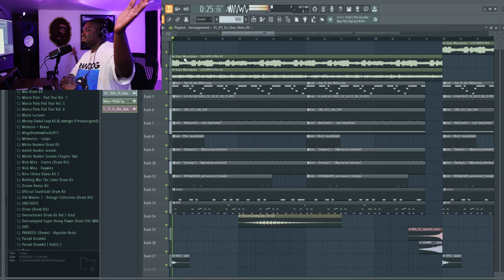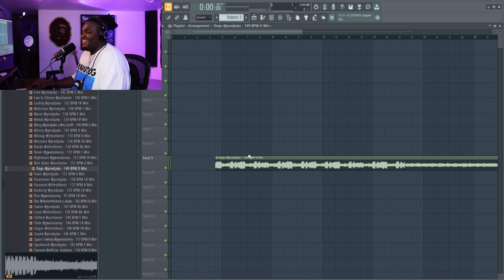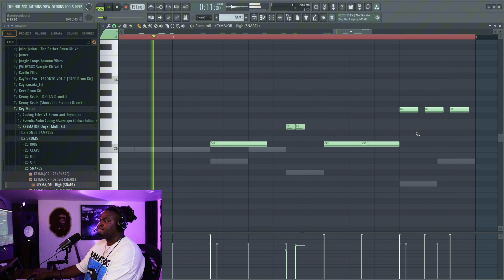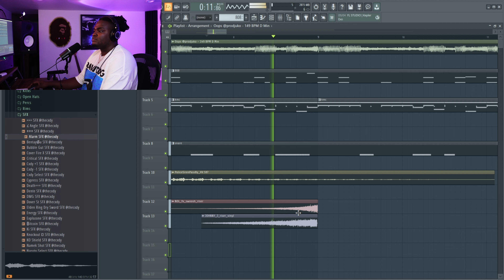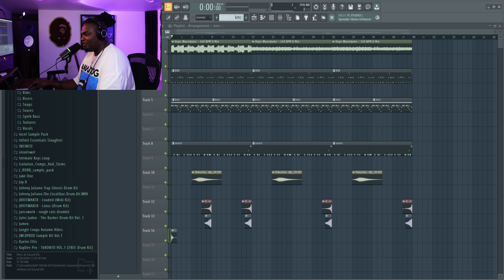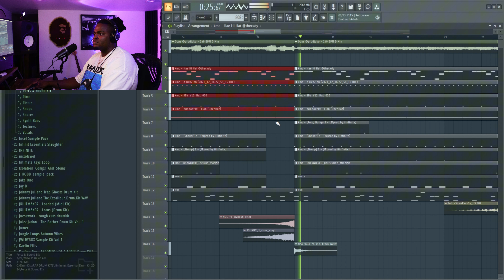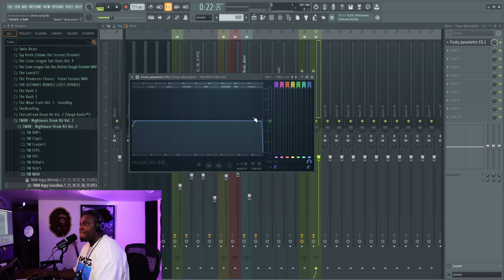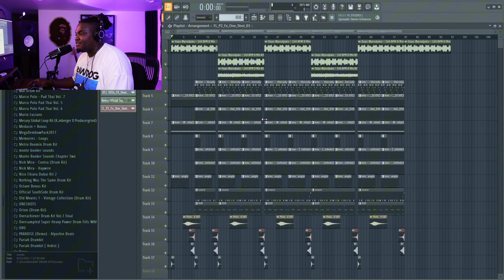how I get rid of beat block (hasn't failed me yet)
the best way to fight beat block is to change your expectations. ur a producer so... just produce

*also i realize my 808 is off by 50 cents*

0:00 - beat preview
014 - intro
0:34 - this is why you have beat block
1:40 - finding loop to start with
2:38 - adding 808
3:32 - adding hats
4:14 - adding snare
6:17 - adding open hat
7:48 - tweaking 808 and adding small fx
9:05 - its ok if ur beats are simple if they're hard
9:51 - more fx
13:01 - building a FIRE b-section
16:02 - final listen